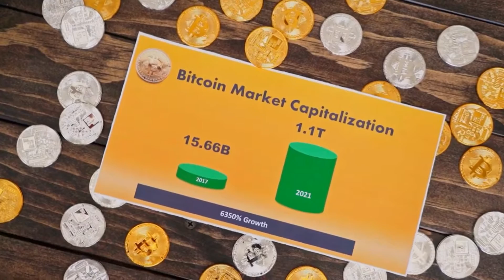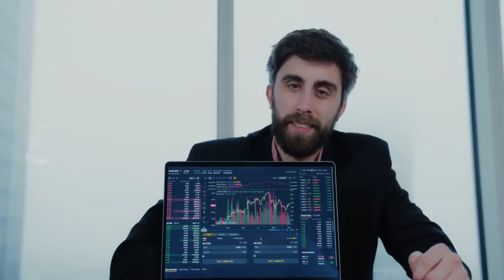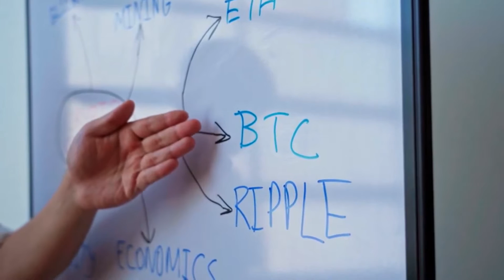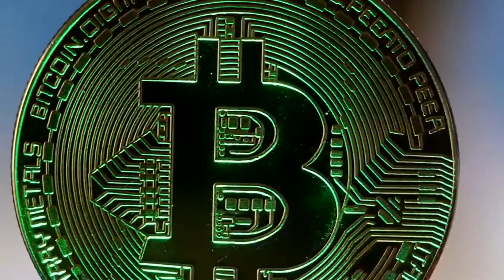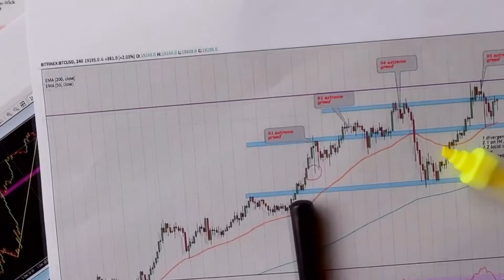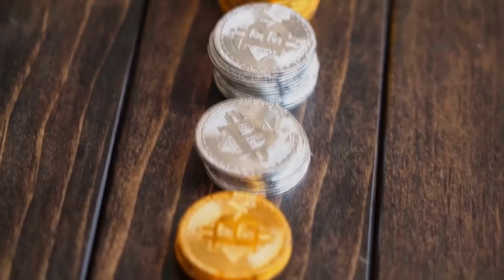Robinhood Just Partnership With Hedera And The Price Will Explode Soon!